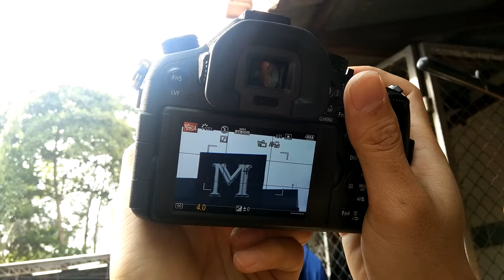Panasonic FZ1000 Speed Focus test (Zoom in)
ลองเทสความเร็วโฟกัส ของ Panasonic FZ1000 ตอนซูมสุด

ส่ง EMS ทั่วประเทศ
Line@ : @zoomcamera

📸สาขา Central Festival หาดใหญ่ 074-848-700/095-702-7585